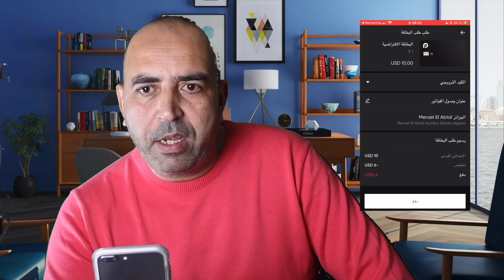￼‼️إشتري الآن فيزا ريدوت بای Redotpay تقريبا مجاناً حرفياً! العرض ساري لمدة شهر.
رابط التسجيل في بطاقات فيزا و ماستركارد اوربية وبنوك الكترونية اخرى الدعوة لبطاقة MYFIN : HO001O37
إذا كنت غير مشترك في القناة فتفضل بالضغط على الزر الأحمرالموجود أسفل الفيديو لتنضم إلى عائلة القناة فبدعمكم نستمرأعزائي
 وإذا كنت من المشتركين فيكفي أن تضغط إعجاب للفيديو ومشاركته إن أعجبك
الجديد

في هذا الفيديو، ستتعرف على كيفية الحصول على فيزا ريدوت بای مجاناً حرفياً! لا تفوت فرصة الاستفادة من هذا العرض الحصري والساري لمدة شهر فقط. تابع الشرح خطوة بخطوة واحصل على بطاقتك الآن بدون أي تكاليف.

وصف الفيديو